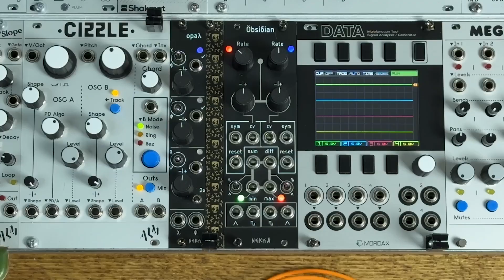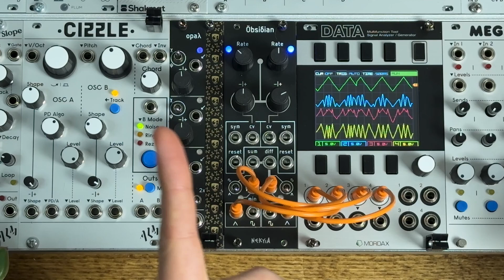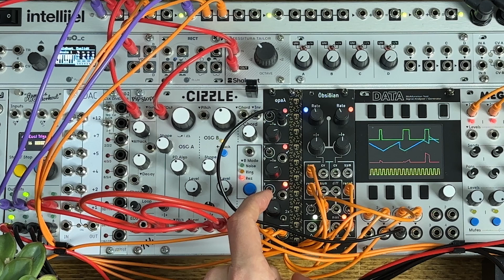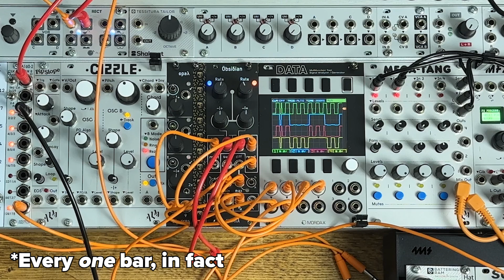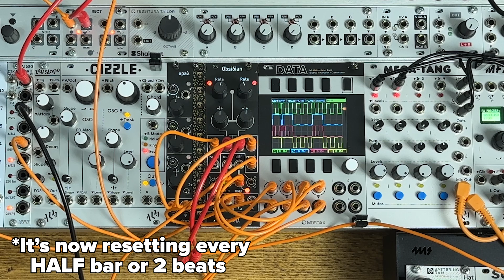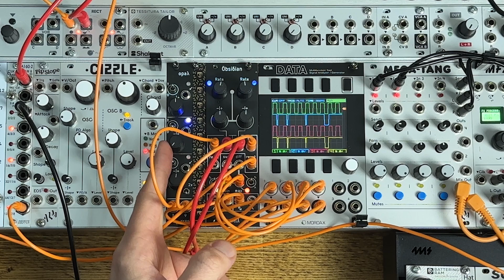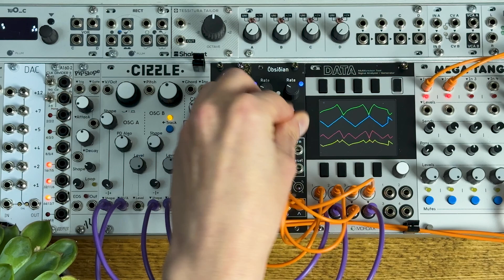3 cool things to do with LFOs & analogue logic, feat. Nekyia Circuits Obsidian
This video is about using analogue logic to do interesting things with basic LFOs. The module I’m using is the Nekyia Circuits Obsidian, which is a pair of identical LFOs with a built-in analogue logic section - and of course you can achieve similar results with other modules too.

Chapters:
00:00 Intro and patch previews
02:33 Logic for melodic sequences
08:17 Logic for wonky rhythms
13:01 Logic for complex modulation